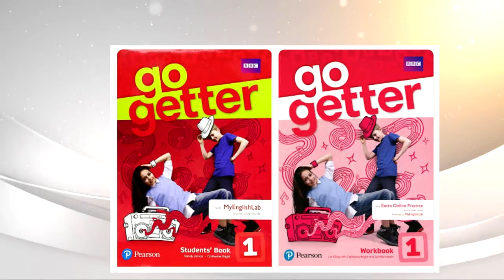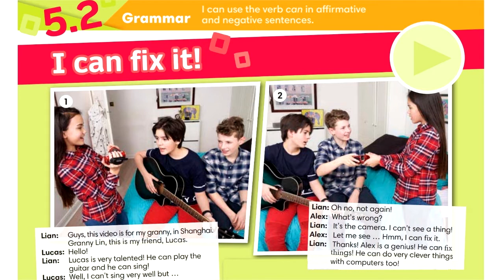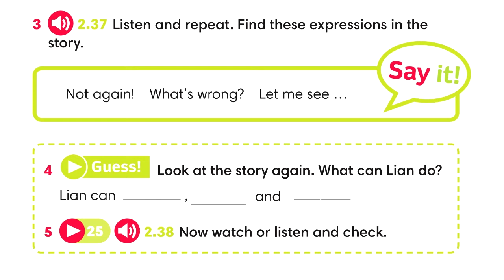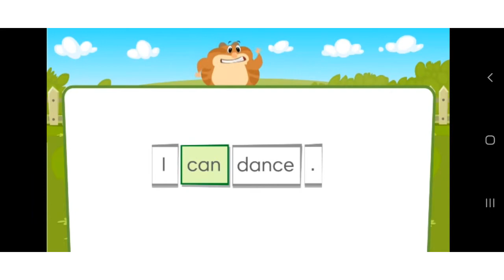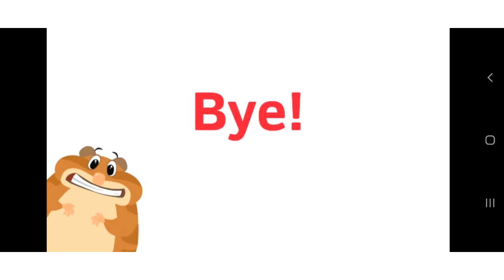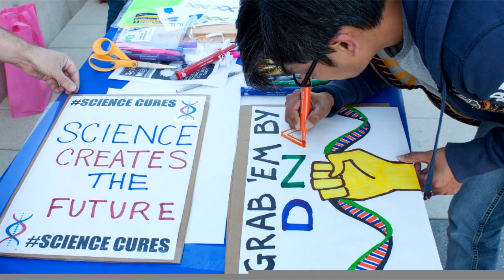Go Getter 1 Students' Book - Unit 5.2